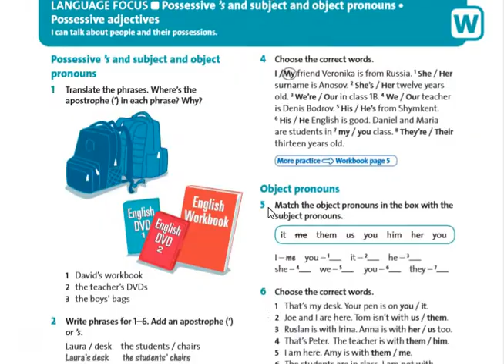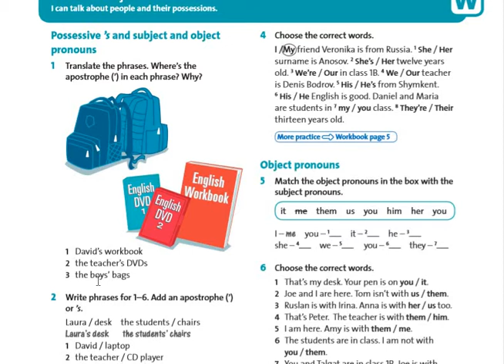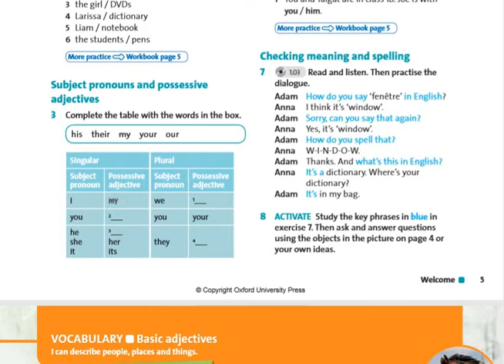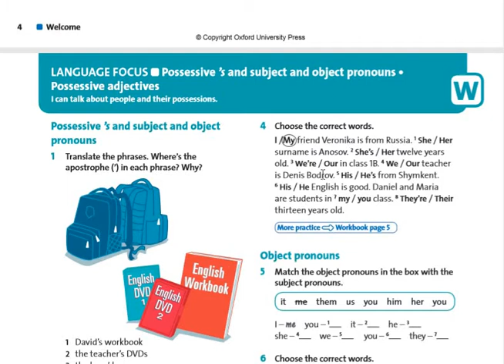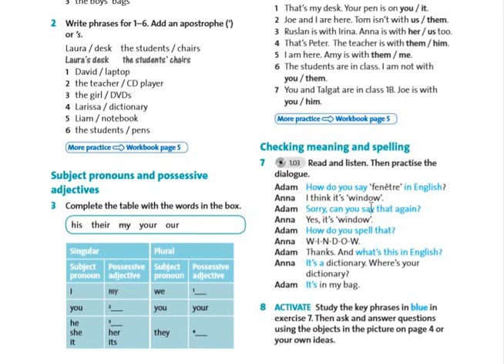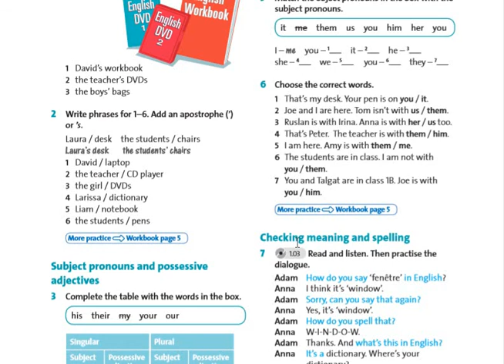6 класс 2 урок